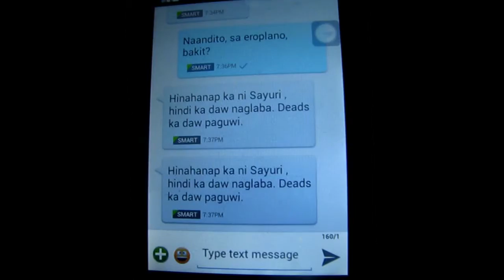Vines # 3 The eroplano (Philippines)